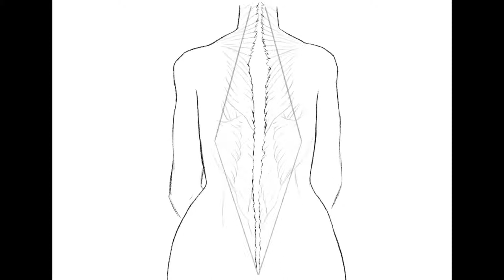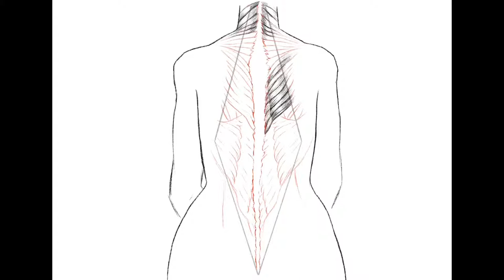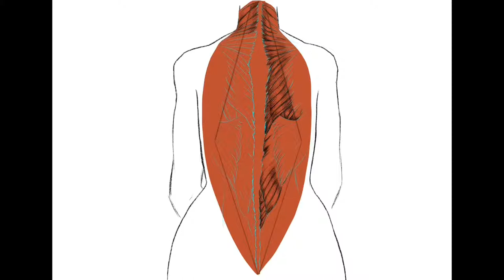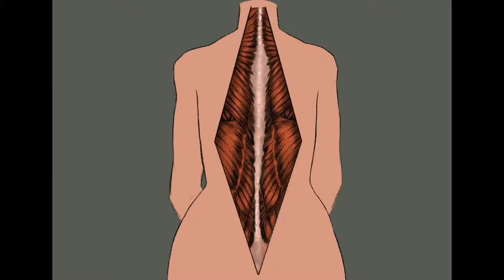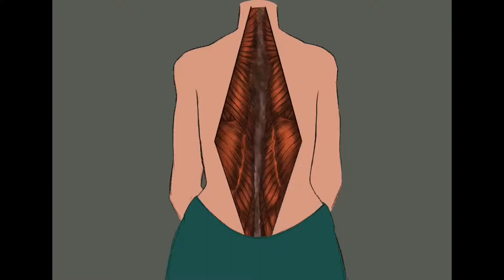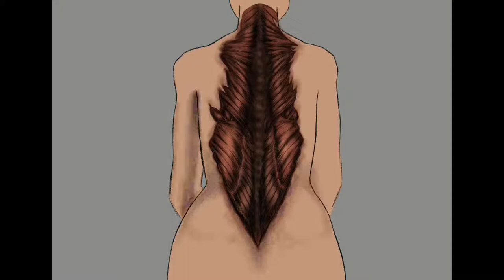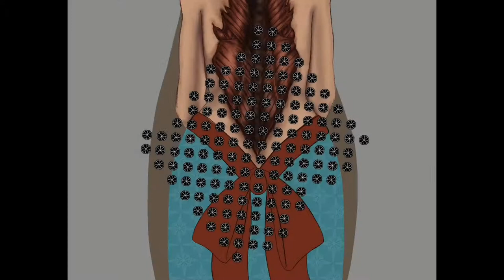Drawing Mythological Creatures: Mavka Digital Painting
I'm pretty proud of this one, y'all. The "mavka" or "nyavka" are Ukrainian forest spirits. When a woman or girl dies in an unnatural or premature way, especially if she's an unbaptized infant, her spirit will become a Mavka. Mavka take the form of beautiful young women with long hair. Underneath their locks, there is no skin on their backs. Fae in the front, zombie in the back! And they lure men to their deaths in the forest!